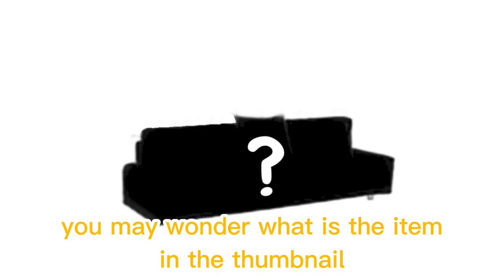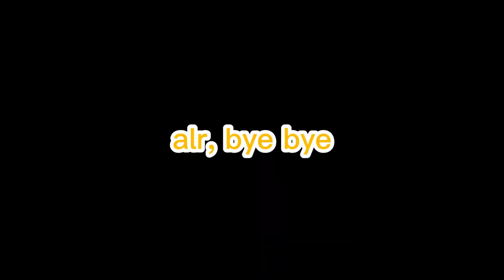3 Secretly updated items in Mad City Roblox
Mad city is always silently updating its features. Here are 3 cool tricks you can do. Check it out guys!!!